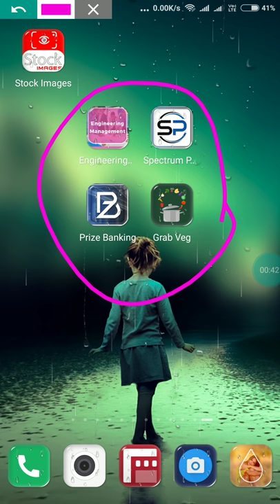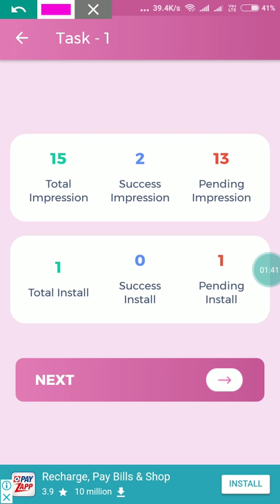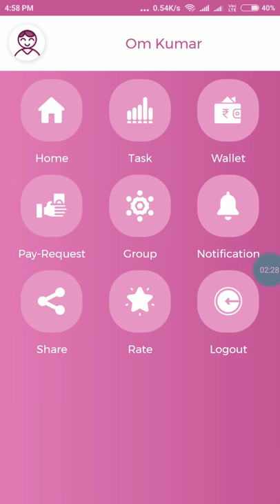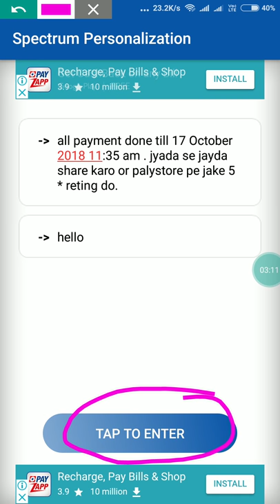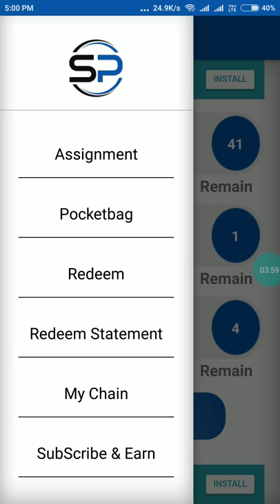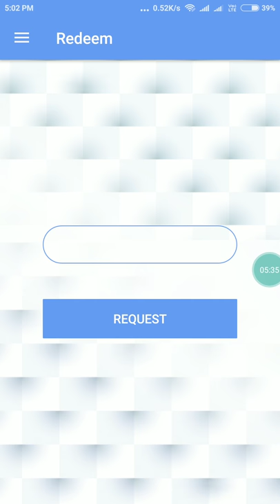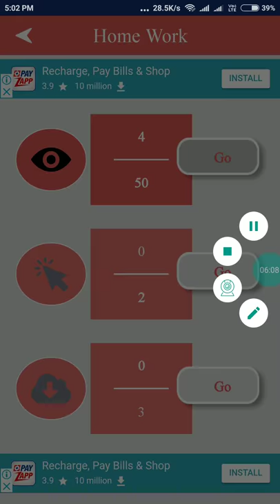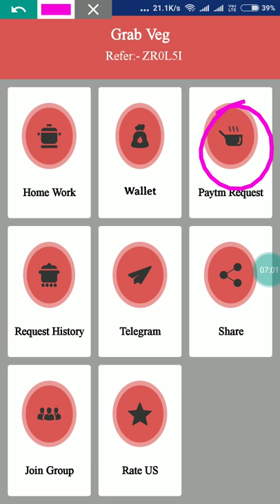Earn RS.10+10+10+5 free Paytm cash daily new application October 2018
(1) download link-I found this best earning app which is give you maximum payment in short time. Join by my refral Code